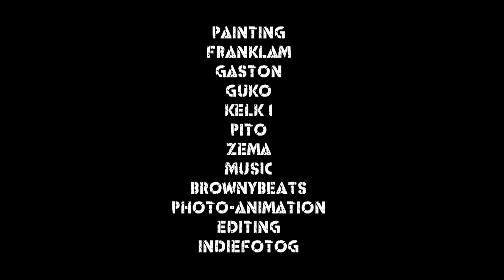"ASB X LA PARIA X LR"